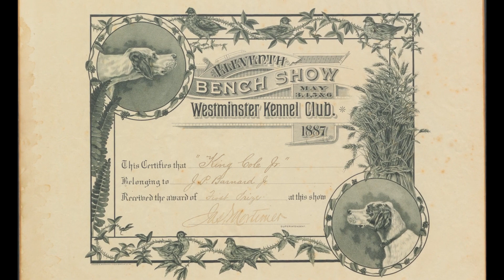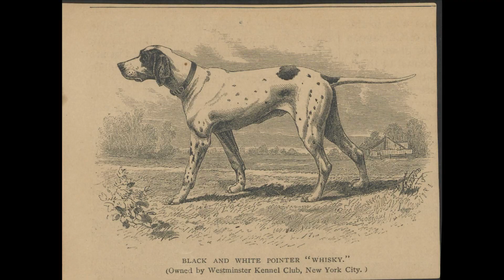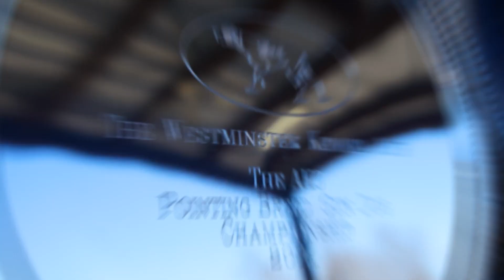Learn About Field Trials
Born a sportsman’s organization at heart, the Westminster Kennel Club was formed to create a little friendly competition amongst gentlemen and their canine companions. Decades before there even was a dog show these sportsmen were committed to pointing breeds of dogs which is still evident today as the club’s emblem is the likeness of one of the club’s pointers named Sensation.

Continuing this tradition of supporting dogs in the field, each year at the AKC Pointing Breed Championships, the Club awards the Westminster Kennel Club Cup and the Westminster Trophy to the Walking and Horseback division champions. Westminster is proud of its legacy of promoting dogs in the show ring and in the field.